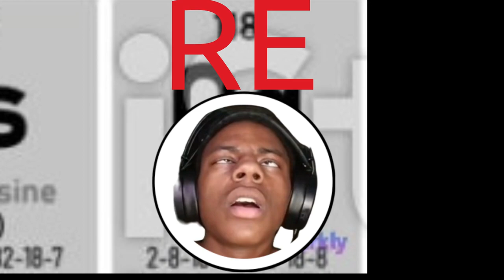YOU ARE RETARDED